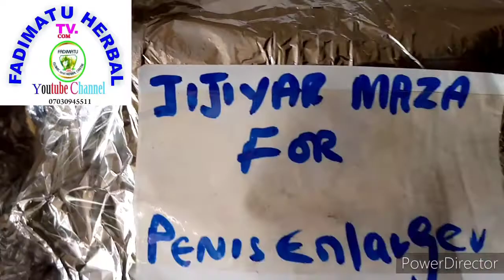Penis enlargement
Truly is a penis enlarger with no side effects. Is 100% herbs from Dr Muhammad 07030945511